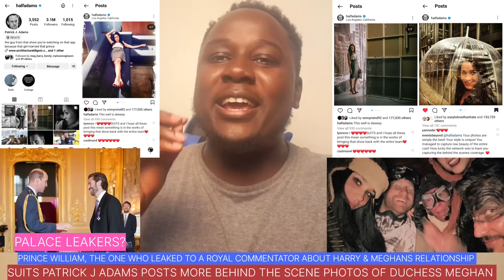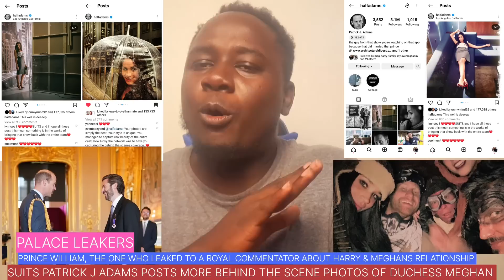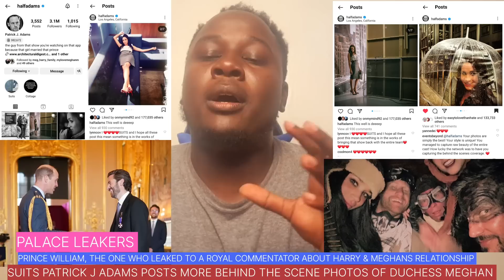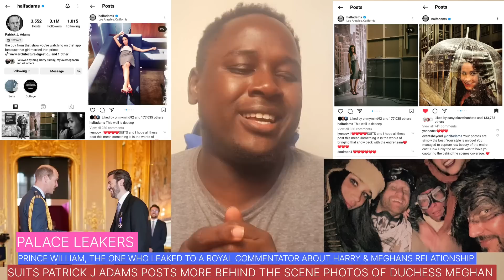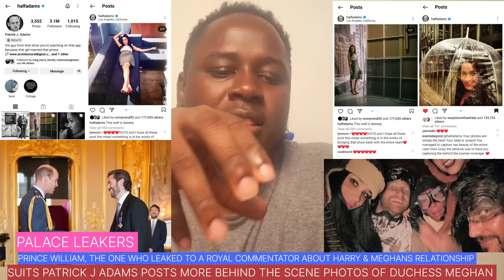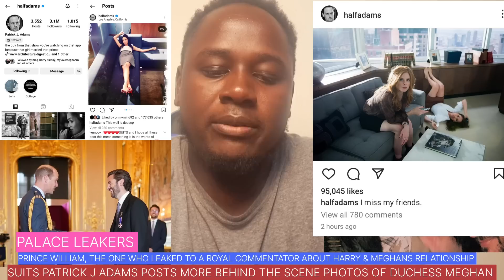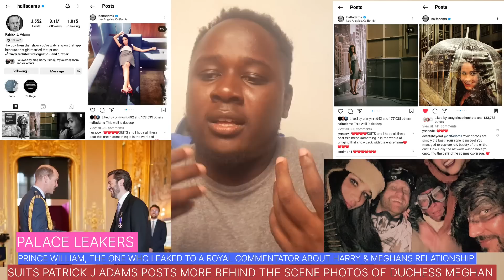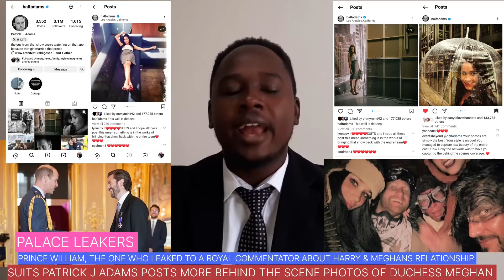SUITS PATRICK J ADAMS POST NEW MEGHAN PIC/SUITS BLOOPERS/WILLIAM LEAKING/HAZ ON MEG SUITS $EX SCENES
SUITS PATRICK J ADAMS POST NEW MEGHAN PIC/SUITS BLOOPERS/WILLIAM LEAKING/PRINCE HARRY ON MEGHAN SUITS $EX SCENES

PRINCE HARRY SAW MEGHAN CHARACTER RACHEL ZANE KISSING MIKE ROSS ON SUITS HE SAYS THEY WERE MAULING EACH OTHER AND CLEARLY THATS A REASON WHY WE MAY NEVER SEE MEGHAN ON SCREEN AGAIN